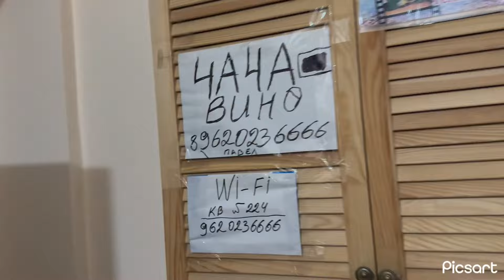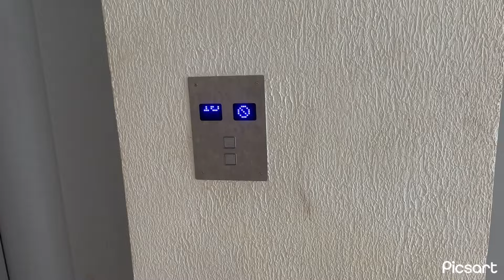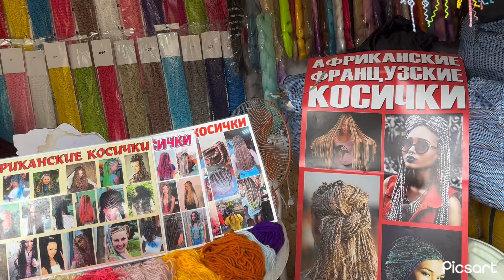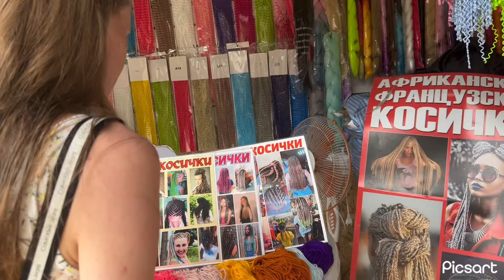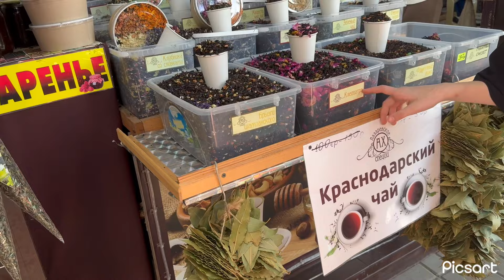Лазаревское👍Скупались в море и сходили на минирынок у набережной